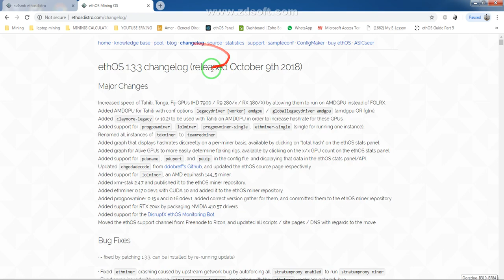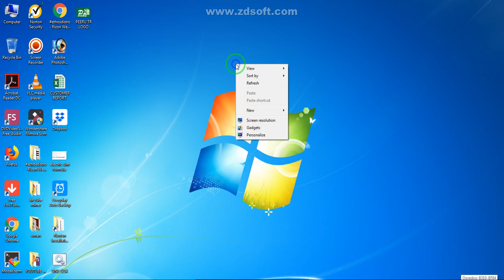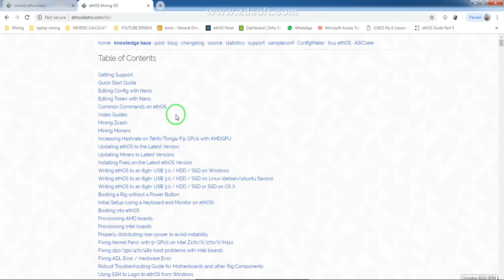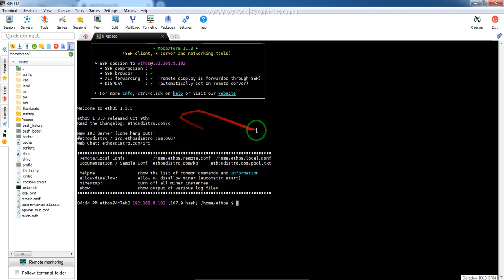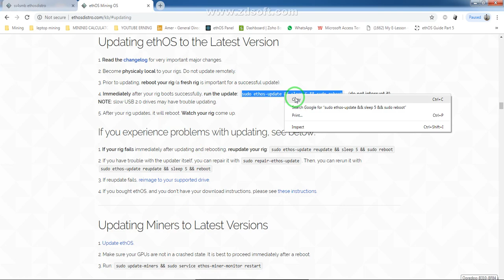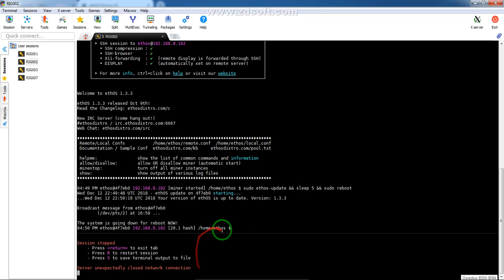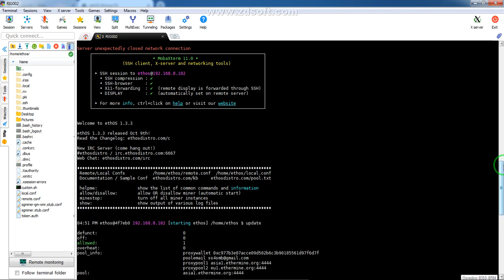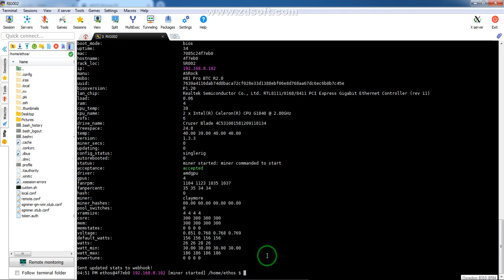how to UPDATE ETHOS MINING RIG very easy and fast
Dear friends this video abt how to update your "Ethos" mining Operating system very easy way within mints.

ck my other video abt " HOW TO REMOTELY CONTROL YOUR ETHOS MINING RIGS"